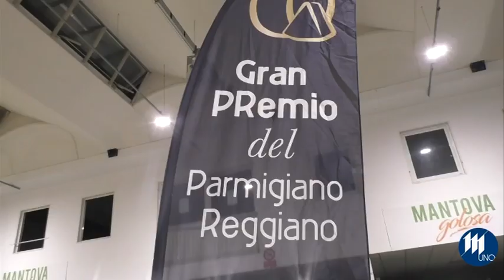Parmigiano Reggiano, Bertinelli: "Facciamo i conti con un surplus di produzione"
A Gonzaga, in Fiera Millenaria, si è fatto il punto sul settore Parmigiano Reggiano per poi eleggere il vincitore del Palio dei Caseifici Mantovani 2023. Il riconoscimento è andato alla Latteria, La Mogliese di Moglia di Sermide.